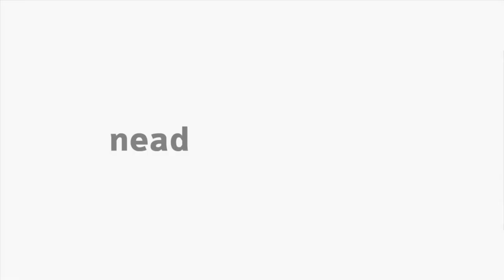[LIBRAS] Angiospermas - Sistemática Vegetal II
Interpretação de Libras na disciplina de Sistemática Vegetal II com os professores Adriano Silvério e Tania Moura para o curso de Ciências Biológicas - Angiospermas.